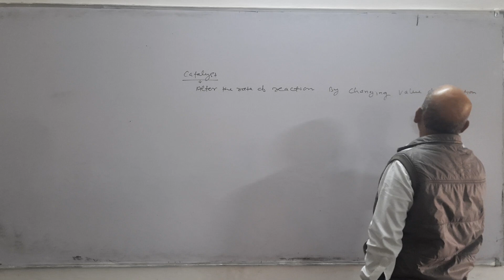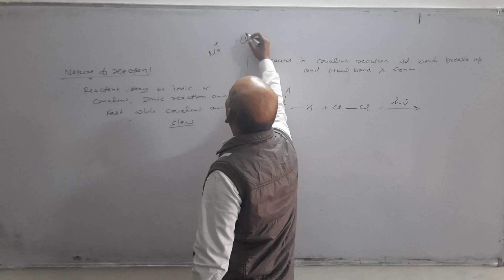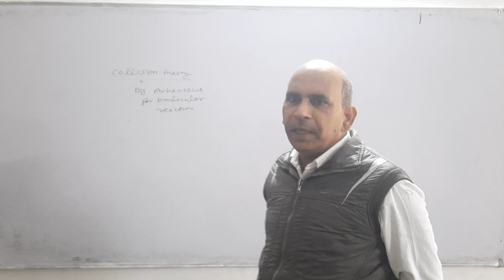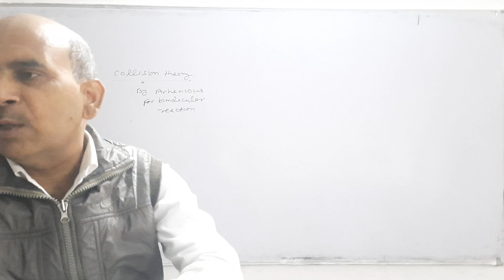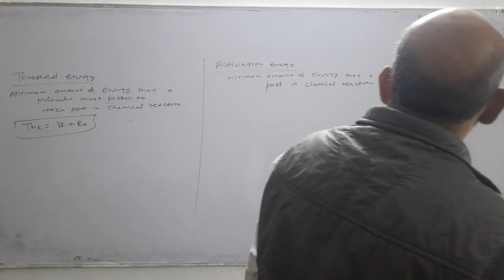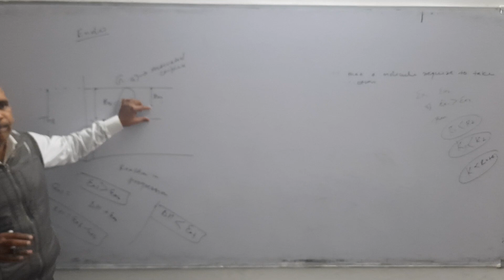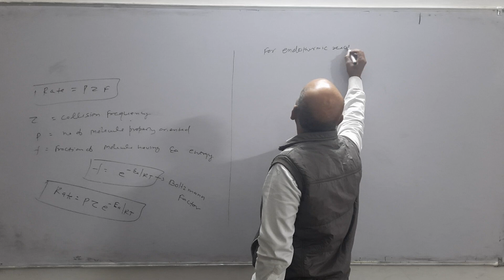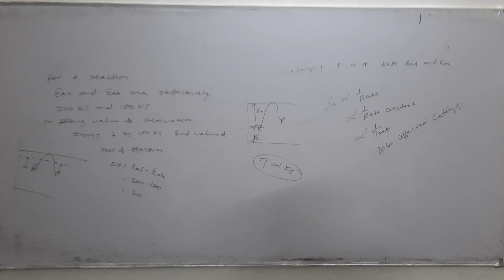collision theory and factor affecting rate of reaction